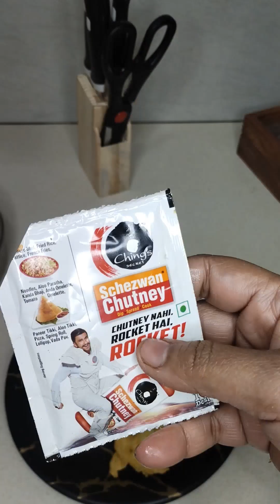Malaidar Gobhi |मजेदार गोभी मलाई कैसे बनाए | Creamy gobhi ki sabji recipe at home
Your queries -
Malai gobi kaise banaye
Panjabi Malai gobi recipe
Indian malai gobi recipe
easy malai gobi recipe
gobi masala dry